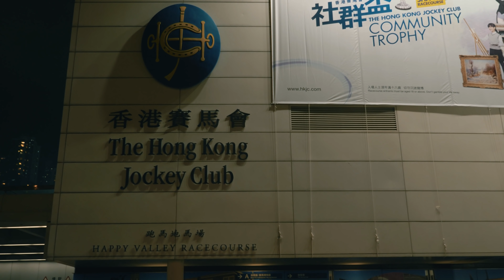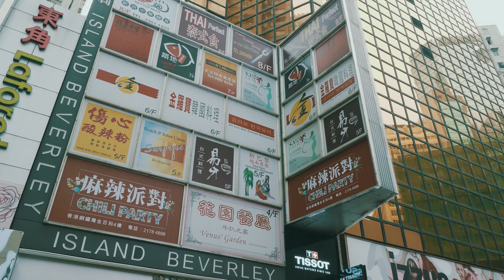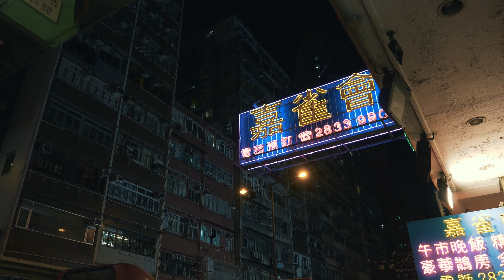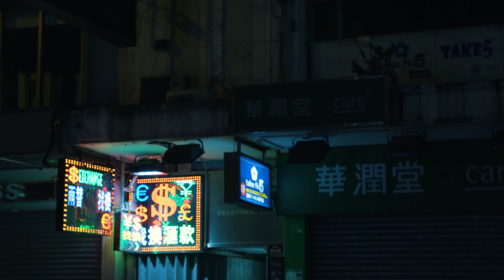Hongkong - Jeden kraj, dwa systemy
🔴 Drodzy Widzowie! Rozpocząłem prace nad nowym sezonem programu „Ten Świat Jest Nasz” i z tej okazji przygotowałem specjalną akcję. Uruchomiłem stronę - na której można kupić różne produkty (np. książki, gadżety, filmy) i tym samym dołożyć cegiełkę do powstania kolejnych odcinków TŚJN. Mam w planach odwiedzić bardzo ciekawe państwa i przygotować rekordowo długi sezon programu. Więcej szczegółów na stronie akcji. Z góry dziękuję za Waszą pomoc.

Ten film pochodzi z debiutanckiej serii zrealizowanej w latach 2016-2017. Ludzie mówią „pierwsze koty za płoty” i... mają rację! Dlatego polecam Ci mój oficjalny program podróżniczy, który wystartował w 2019 roku. Link do playlisty znajdziesz poniżej.